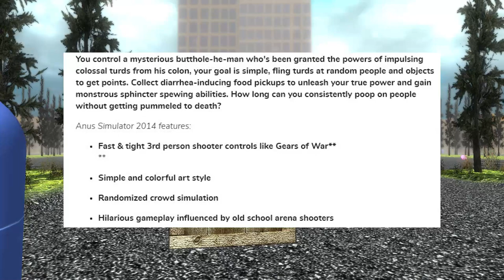Free Stuff #10: Anus Simulator 2014 (Reupload RIP Vidme)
Sorry if the quality is crappier than normal. Get it? No? Okay.. :(
Due to vidme shutting down im testing to see if youtube allows this video to live on or die

Back-up channels:
ViiNTAGE 2: